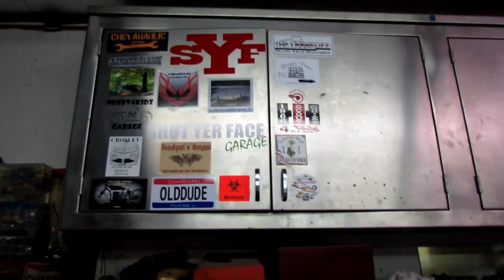Eric Polston-mail call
We have been a little slack lately.